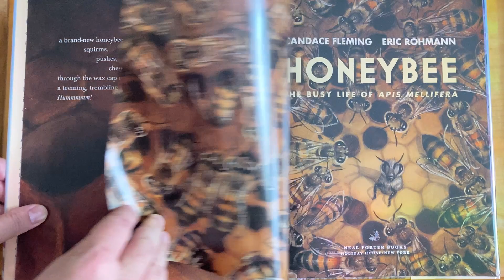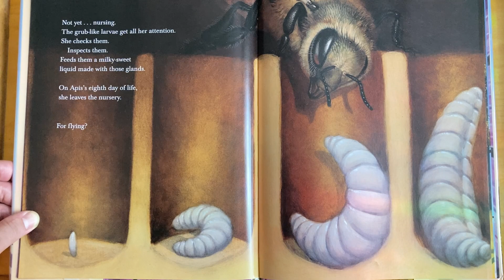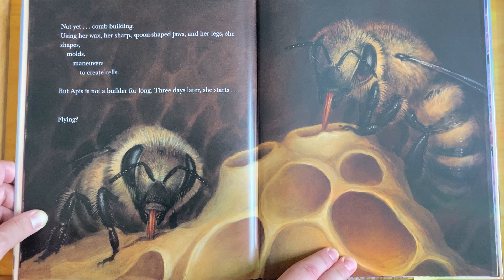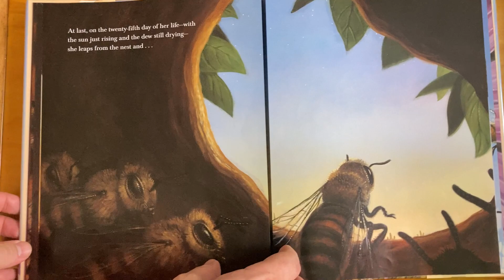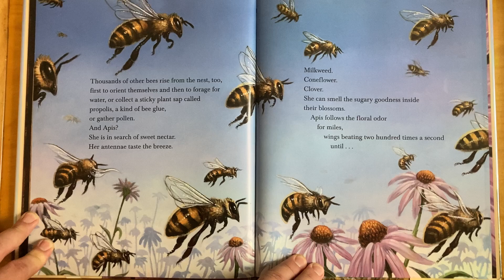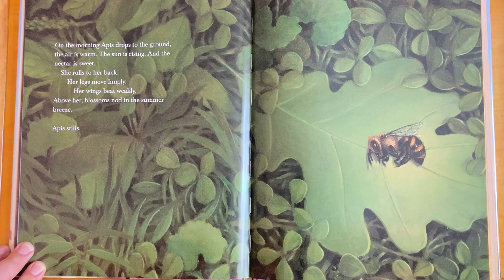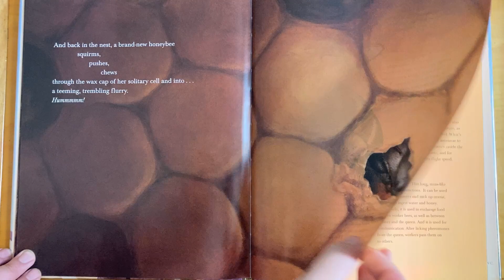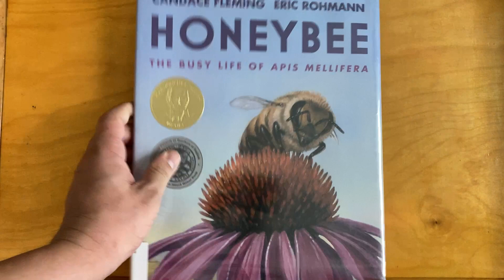Honeybee: The busy life of Apis Mellifera, by Candace Fleming, Eric Rohmann (bio book read aloud)